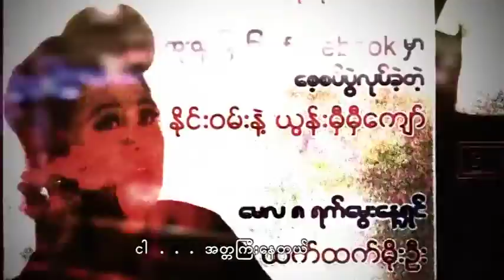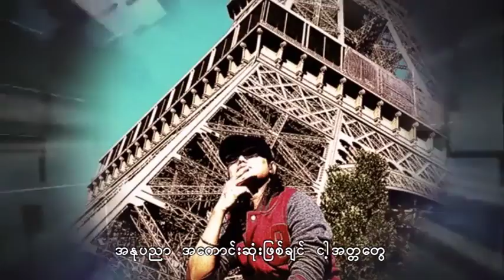မိုးမိုး - အတ္တကြီးနေသည် (Official MV)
Song - Atta Gyi Nay Thi (အတ္တကြီးနေသည်)
Artist - Moe Moe (မိုးမိုး)
Composer - Moe Moe (မိုးမိုး)
Band - Moe Moe (မိုးမိုး)